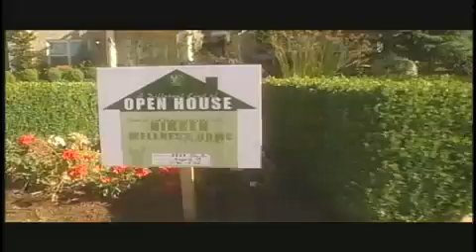NIKKEN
This video was written, produced, and directed by James Tackett. It was part of a larger DVD project.